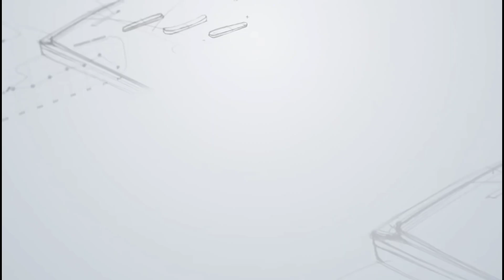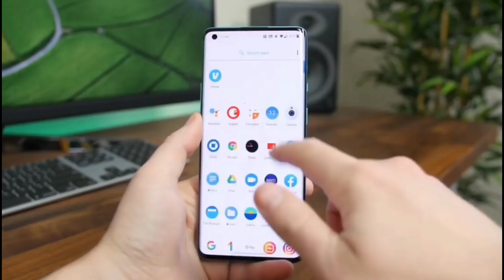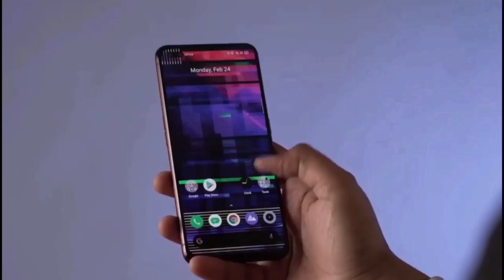OnePlus Z 5G - Nord | Official Specs and Release Date Confirmed | Rebranded ?? | Awesome 🔥🔥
OnePlus Z 5G - Nord | Official Specs & Release Date Confirmed | Rebranded  ?? | Awesome 🔥🔥

Video Source , OnePlus,

1) OnePlus Z Nord 5G
2) OnePlus Z Nord india
3) OnePlus Z 5G official specification
4) OnePlus Z 5G first look
5) OnePlus Z 5G  features
6) OnePlus Z unboxing
7) OnePlus Z 5G price
8) OnePlus Z 5G launch date India
9) OnePlus Z 5G 2020
10) OnePlus Z 5G unboxing hindi
11) OnePlus Z 5G Snapdragon 765G soc
12) OnePlus Z 5G camera review
13) OnePlus Z 5G release date in India
14) OnePlus Z  hand's on look full specifications
Oneplus Z official launch event

Tag's

OnePlus Z : Budget Killer | Specs | Punch Hole Display, Price and Launch Date | Defeat The Speed